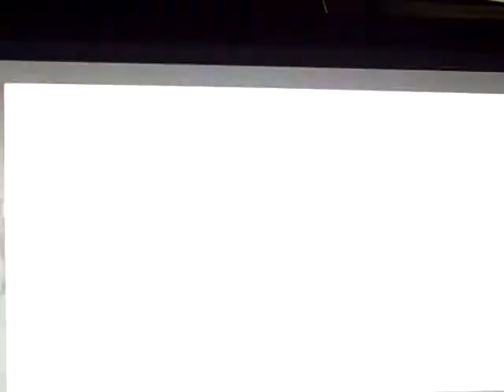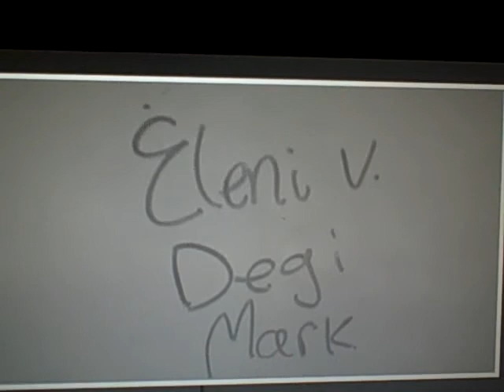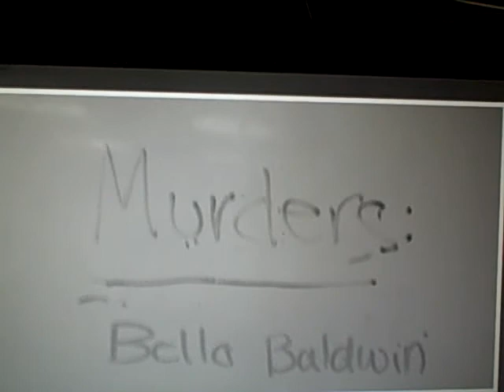Wesslen en Bouque